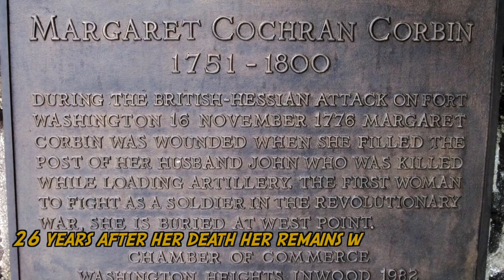Violent But True: Margaret Cochran Corbin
Season 2 Episode 3.  The Revolutionary War was one hell of a team effort, and Margaret Corbin rolled up her sleeves and got shit done when the opportunity arose.